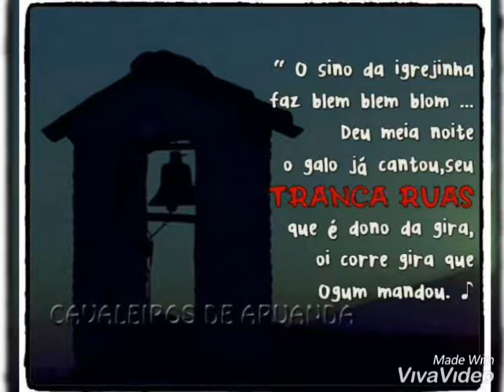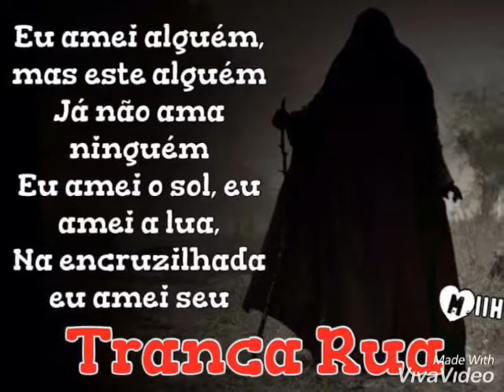Ponto do Exu Tranca Rua - Meu Advogado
Ops: Não deixe de curtir a nossa página no Facebook: UmbandaFrases7 👍

❤!!Laroye!!❤